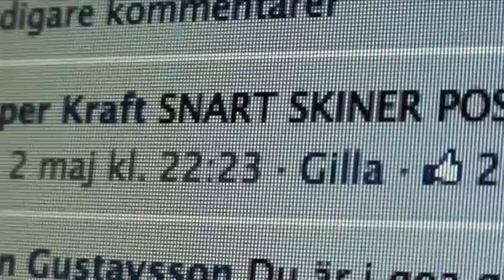Årets derbyfest närmar sig...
På måndag är det dags för en av årets höjdpunkter. IFK Göteborg möter Gais i derbyklassikern på Gamla Ullevi.